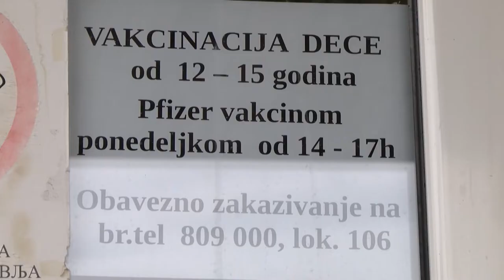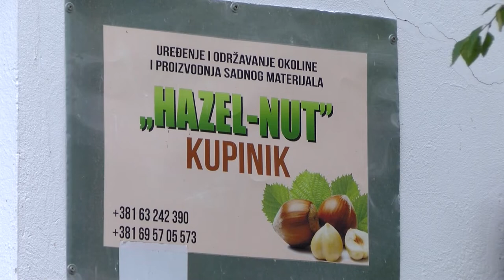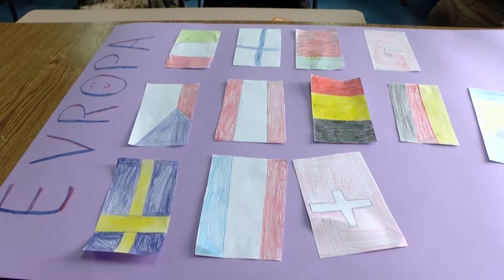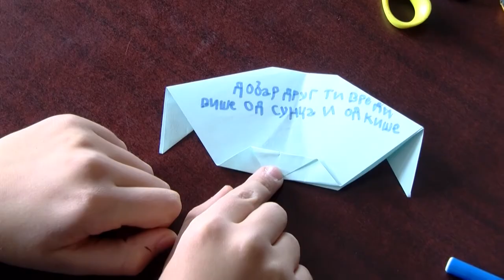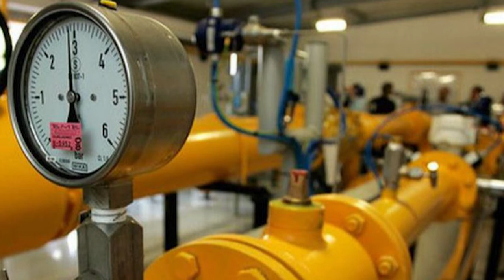DNEVNIK za 8. oktobar 2021.